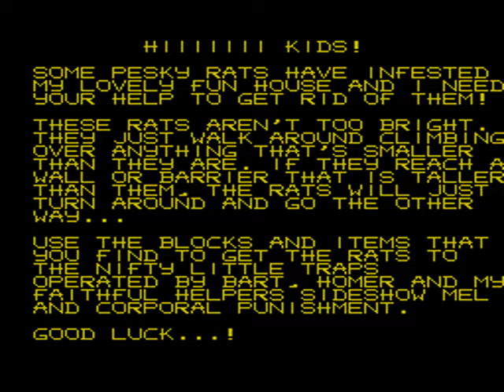Sega Master System - Krusty's Fun House (The Simpsons) Intro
Intro of Krusty's Fun House (The Simpsons) for Sega Master System.